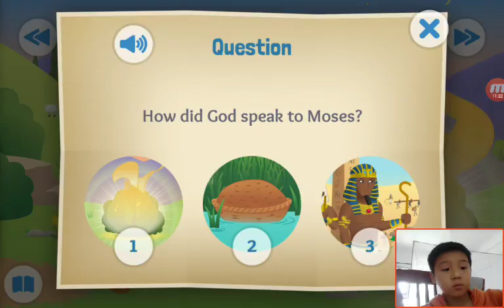‹Kids›Soo：Wonderful Bible Story‹성경이야기›– A Baby and a Bush about Birth of Moses and th burning bush